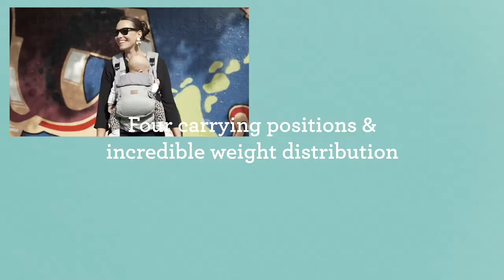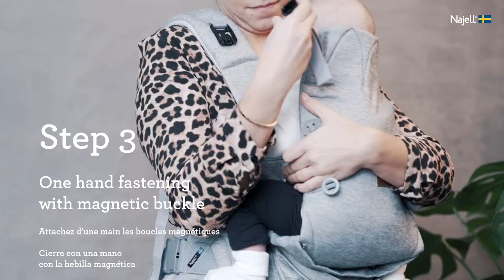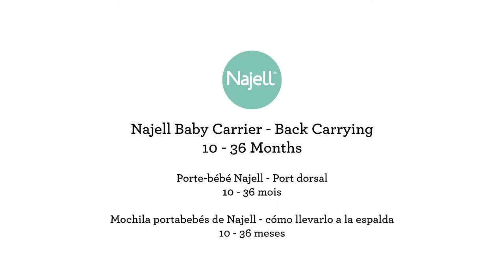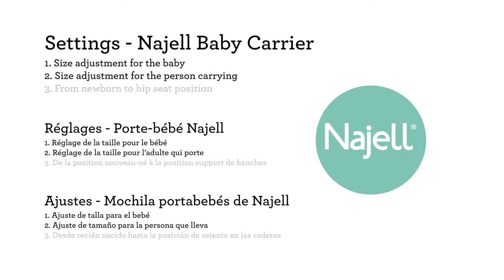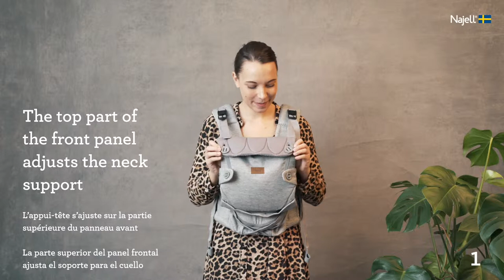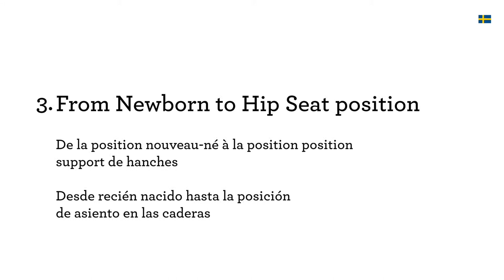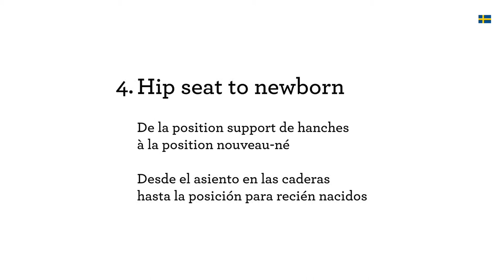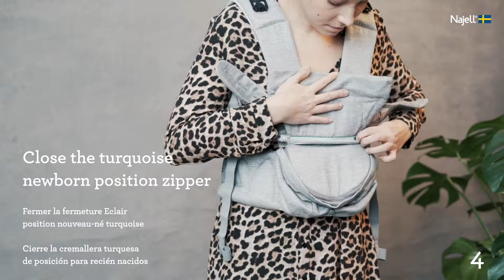BEABA - Najell : Original Baby Carrier 5 movies in 1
Najell in partership with BÉABA

Najell Original is developed in Sweden and combines ease of use, ergonomy for children and adults, and above all, the possibility for families to use it from birth and up until the child is 3 years old.
To meet parents' needs, four different positions are possible with this baby carrier. Newborns can be carried inward facing then forward facing when they grow older. And finally, they can be carried at the back.